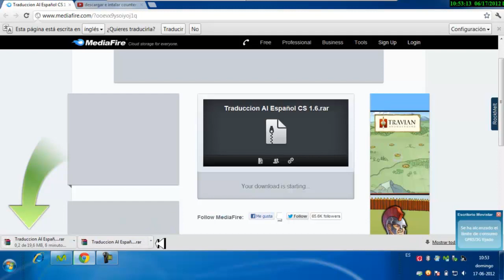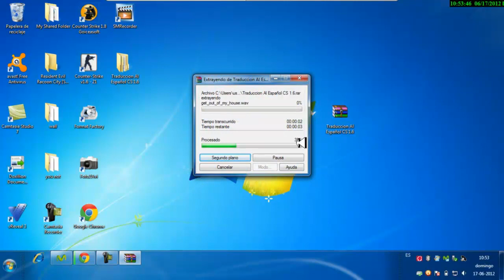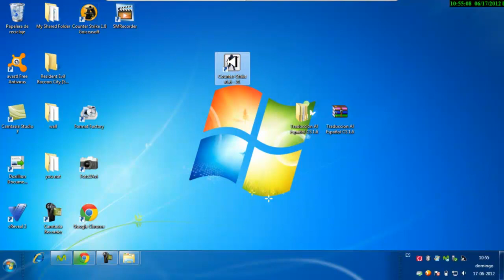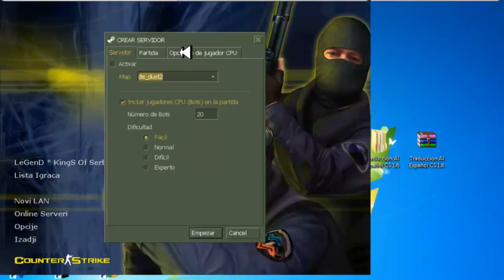sencillo pasar el cs. 1.6 y 1.8 al español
es muy sencillo pasar el counter strike 1.6 y 1.8 al spañol  , queda mejor en el cs 1.8

a qui el vídeo donde explico como descargar e instalar el counter strike 1.8:
comenten y  manito arriba .